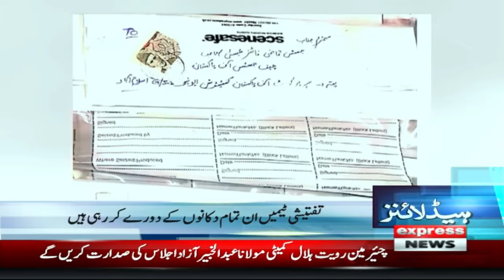Govt in action | News Headlines 10 PM | 07 April 2024 | Express News